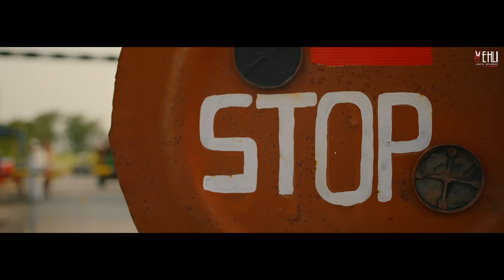Happiness (Full Video) | Tarsem Jassar | Mr Rubal | Vehli Janta Records | Punjabi Songs 2021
Vehli Janta Records Presents
HAPPINESS

Singer , Lyricist & Composer - Tarsem Jassar
Mix & Master - EQ Army
Female Artist - Gagan Randhawa

Director - Sharan Art
DOP - Jaype Singh
Associate Director - Inder Sekhon
DOP Assist.  Sukhman Singh
AD - Aman Tyagi
BTS - Harmeet Photography
Camera team - Harsimran Singh, Harinder Singh
Focus Puller - Guri Satpal
Production head - Rana Production.
Make-up- Ishan Malhotra, Karan Sandhu
Art Director - Raaj Khurana
Costume - Sagar & Rammy
Choreographer - Nitin Arora
Dubbing Artist - Satdeep Singh
Drone Operator - Rajit

Assistant Editor - Sahil k Mehra

रोंदे आए रोंदे जाना,
हँस के कट लै चार दिहाड़े,

जियूं ले एह जोह घड़िआं मिलीआं,
सदा नहीं रहने सज्जन प्यारे,

सड़दा मचदा जलदा फिरदैं,
हेट काहतों लड़दा फिरदैं,
सोहरत पैसा रेते वरगा,
घुट्ट के मुट्ठी फड़दा फिरदैं,,

करमा घूम के गेड़ च लैंदा,
दित्ते धोख़े मिलन दुबारे,

कैंठे नच्दे कोके नच्दे,
प्यार दे दित्ते होक्के नच्दे,
वंग नच्ची फुलकारी नच्ची,
कठियाँ दी फुलवाड़ी नच्ची,

माँ दे पैरां दे विच नच्ची,
आपे मिलने सुख वी सारे,

जिना खोजेया ओहना पाया,
जिहने रूह नु आप जलाया,
चुसतां नु जो समझ न आया,
कमला होके गया मनाया,
हुकम ते भाणा मन के देखीं,
लुतफ दे बुल्ले ऑन नज़ारे,

जस्सड़ा जिओन दा सिख सलीका,
की इंडिया ते की अमरीका,
जिथे दाने ओथे खाना,
काहतों ऐवें मारदा चीकां,
कईआं तों थल्ले कईआं तों उत्ते,
रजना नी पा महल मुनारे,

हासे खुशीआं सभ लभ जांदे,
तू देखन वाली अख तां रखीं,

यार वी मनजु प्यार वी मनजु,
तू सच्चे दिल तो पख तां रखीं,
जिद्द वी पुग्गदी अपनेया कोले,
बस ज़िद्द जोग्गा हक़ तां रखीं ,